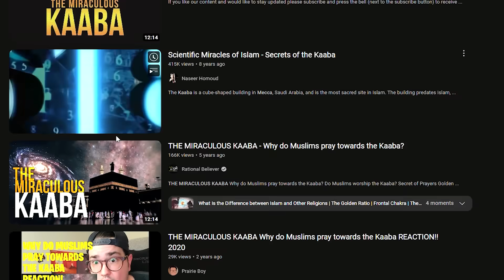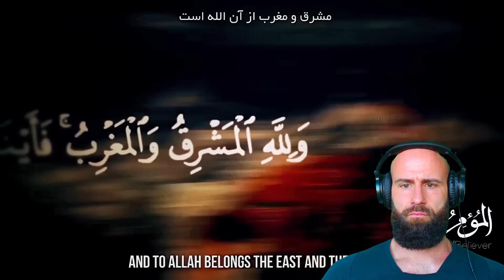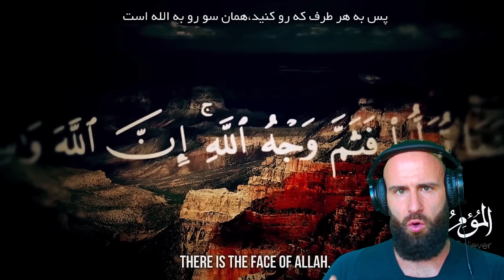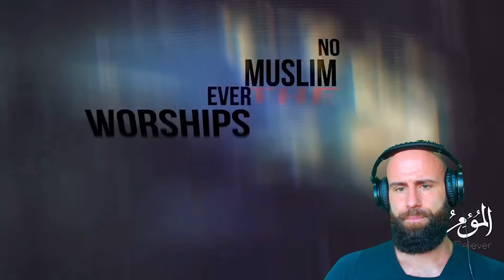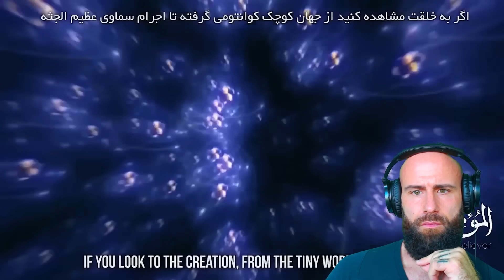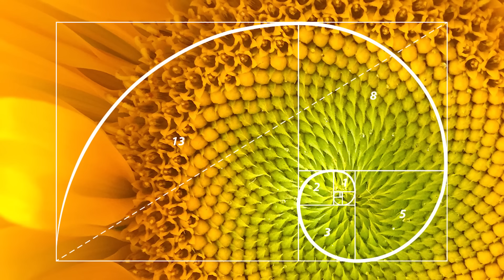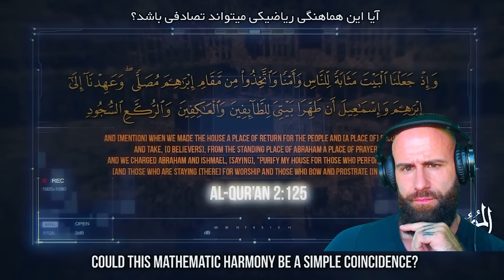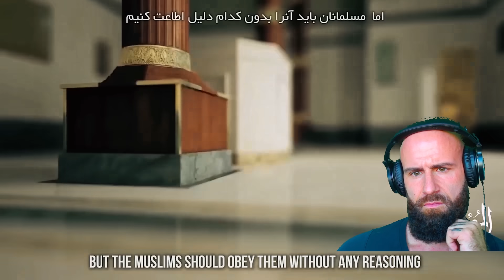Christian REACTS to The Miraculous Kaaba (Again TOTALLY Mind-Blowing!)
As a Christian I react to THE MIRACULOUS KAABA - Why do Muslims pray towards the Kaaba?

God bless!